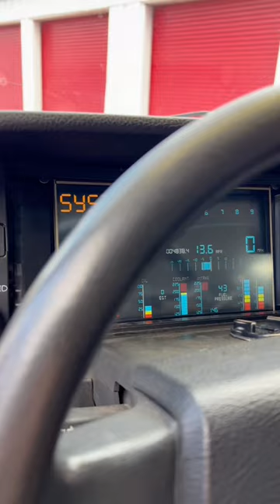The Stealthiest Sleeper On YouTube…